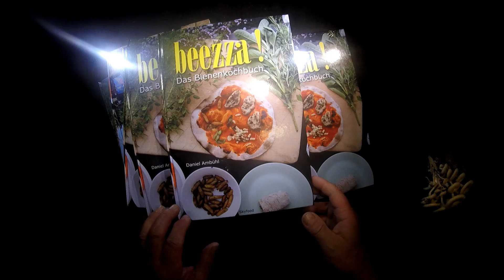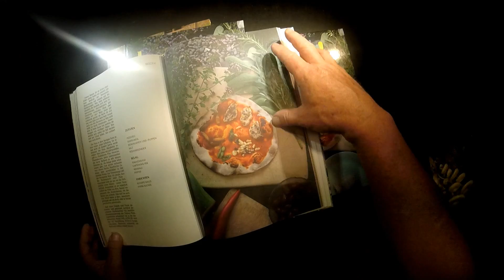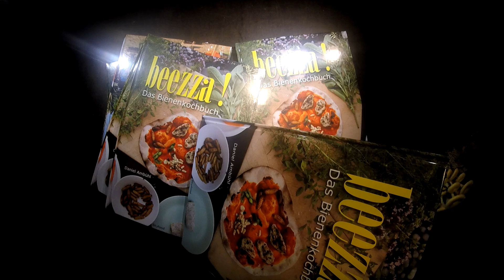Beezza! The Kingbee Cook Book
How to harvest and prepare the larvas and pupas of the male honeybees. A book by Swiss Entomologist Daniel Ambuehl. It is published in german, but will be published in english as soon as 150 preorders are places under Go for it!